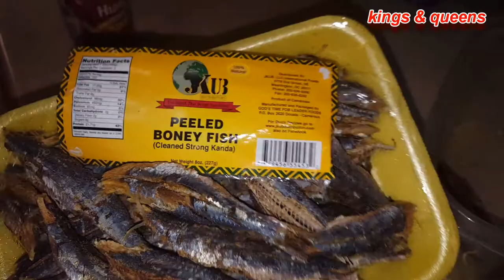HOW TO : COOK SIERRA LEONE YABEH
watch in HD alot more better ,Thanks for watching Kings 💂👨👦& queens👸👸👸 i had so much fun while filming this video for u guys  hope u like the video if u do don't forget to subscribe to my channel and follow me in all my social media Thank you guys so much for watching, comment down below what video you guys would like to see next!

please dont forget to add me on

Snapchart : shesso pretty22

Sign-Up for EBATES! Get $10!! and Get Cash Back for most things you buy online!

channel goal : 2k before 2016 end i cant do it without you guys please together we can reach that goal we can do it K&Q let do this

thannnnnnnnnnnnnnnnnnnnkkkkkkkkkkkkkkkkkkkkk youuuuuuuuuuuuuuuuu sooooooooo mucccchhhhhhhh

s u b s c r i b e e e .